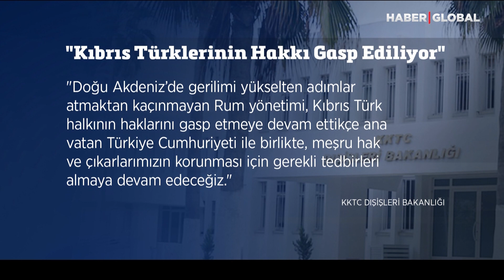Akdeniz'de Savaş Çanları! Emekli Amiralden Yunan ve Rum Kesimini Titretecek Savaş Değerlendirmesi